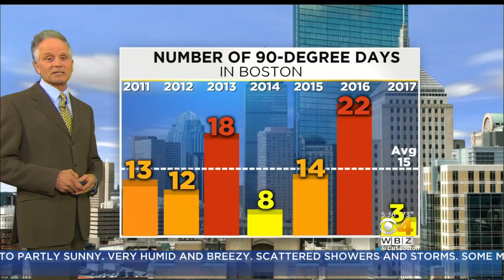How Boston's Preparing For Rising Sea Levels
WBZ-TV's Anaridis Rodriquez reports.